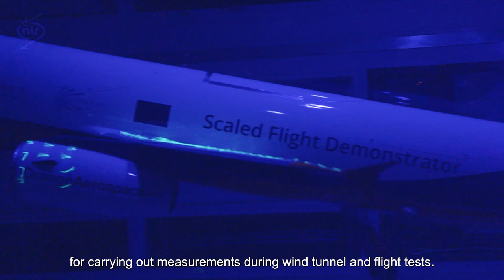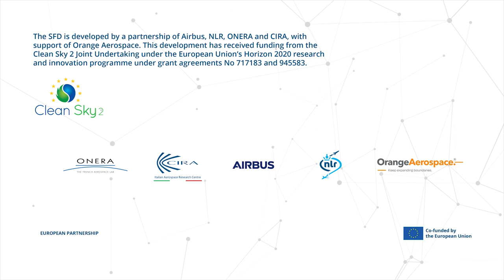Scaled Flight Demonstrator Maiden flight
On 30 March 2022, the maiden flight of a scaled version of a single-aisle aircraft, known as the Scaled Flight Demonstrator (SFD), took place. Under the Clean Sky 2 Joint Undertaking, co-funded by the EU’s Horizon 2020 programme and private industry, stakeholders will use the SFD to test and mature disruptive technologies that will enable significant reductions in energy consumption. The flight took place in Deelen (NL) and lasted 9 minutes, achieving a height of 400 metres (1,400 feet).